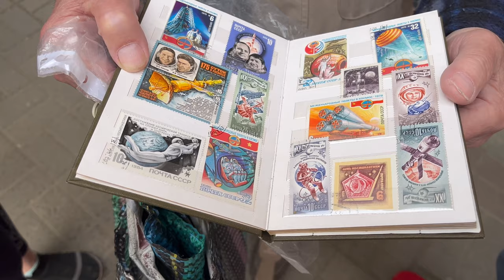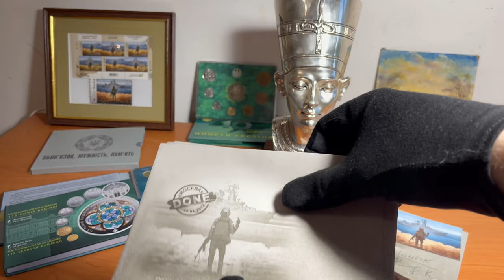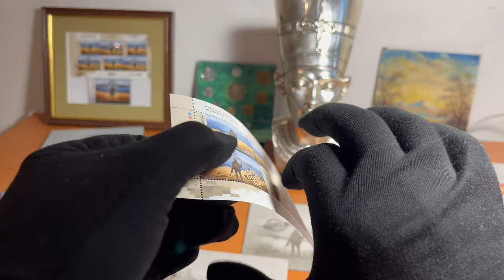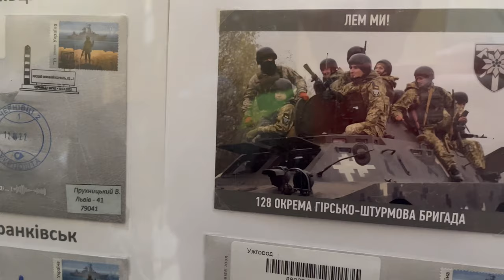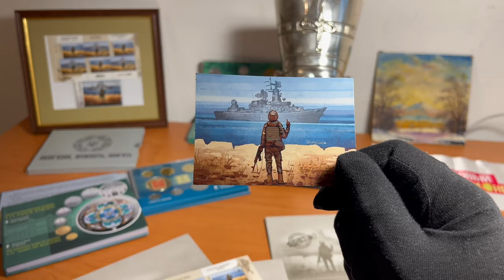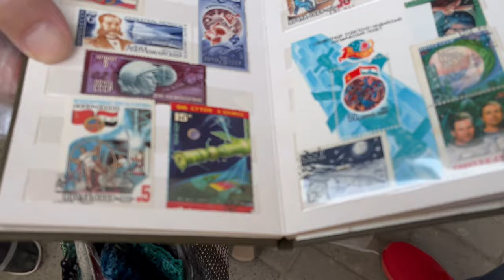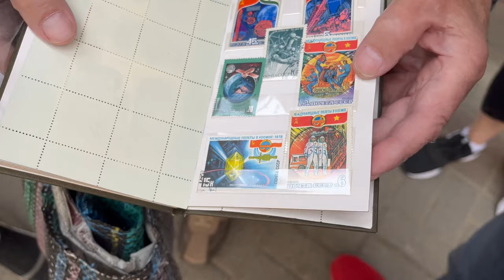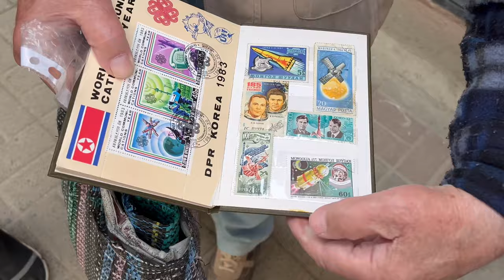Бои за марки продолжаются. Раскрыт секрет очередей в Укрпочте!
В этом видео мы отправляемся с вами на Укрпочту во Львове.
Вы узнаете почему же там образовалась 9-ти часовая очередь.